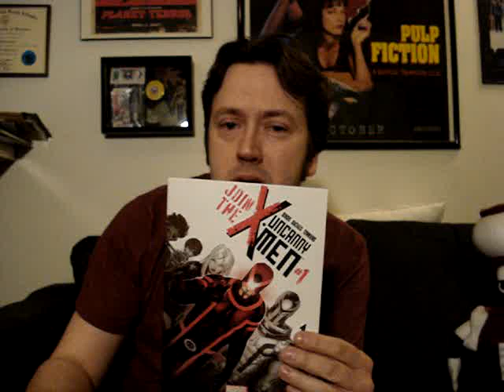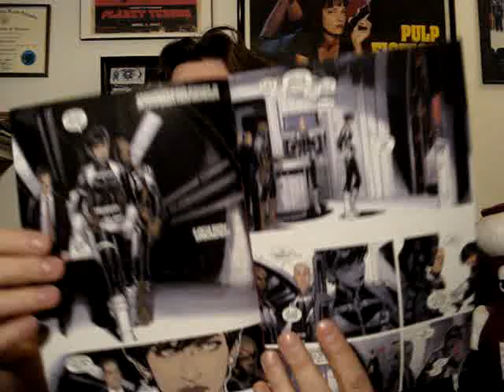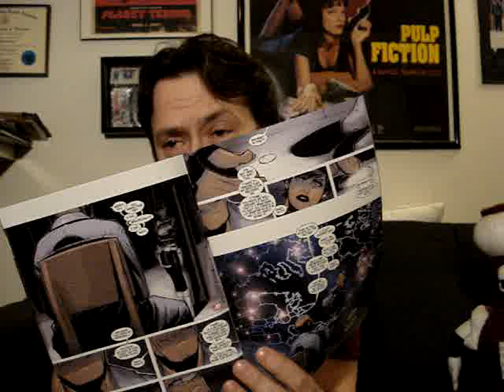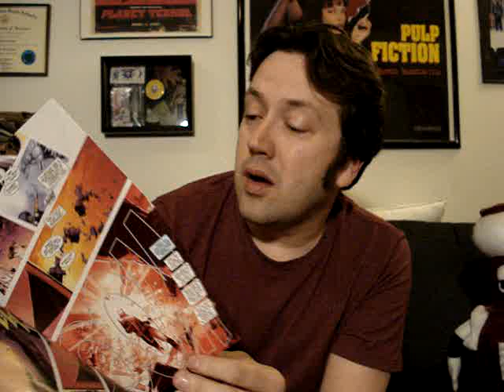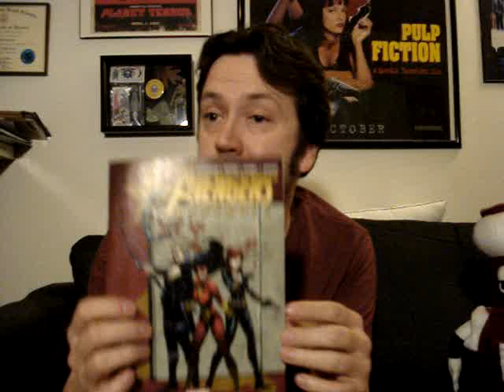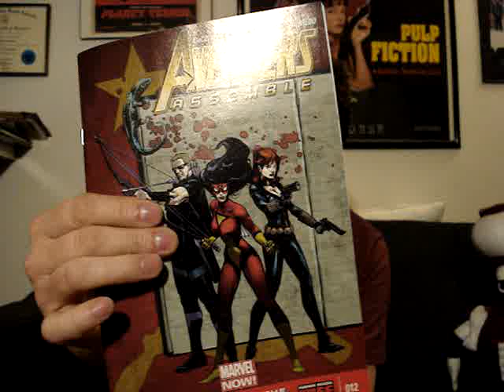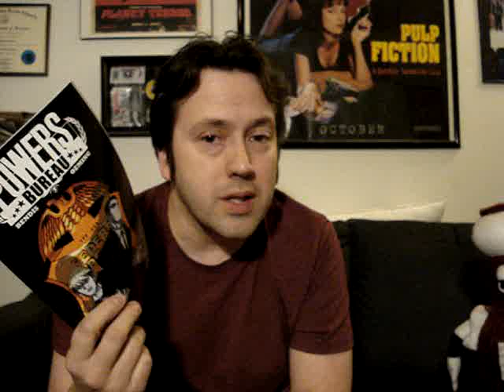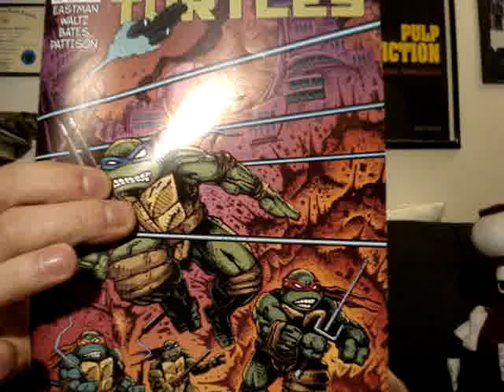Comic Reviews Of Fate #20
Where to buy my books:
Primal Paper Comics on Face Book!